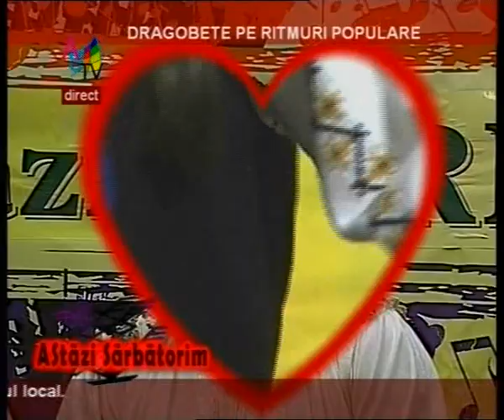Dragobete pe ritmuri populare_clip10.wmv